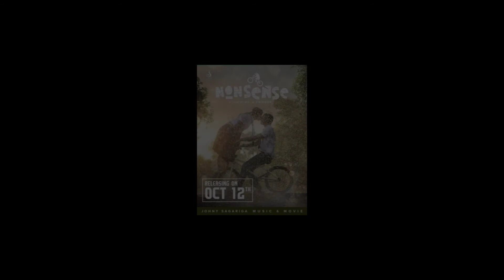ശ്രുതി രാമചന്ദ്രൻ അഭിനയിച്ച ചിത്രങ്ങൾ | Sruthi Ramachandran Hit and Flop Movies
Key Words; Sruti Ramachandran all Movie list, Sruti Ramachandran Hit and Flop Movies, Stuti Ramachandran box office Analysis, Sruyi Ramachandran complete Movie list, Cinema Talks by Mr&Mrs, Srugi Ramachandran  Upcoming Movies List